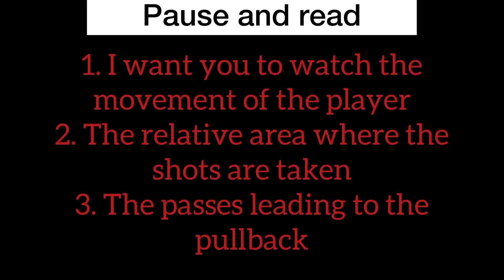This Is How You Pullback